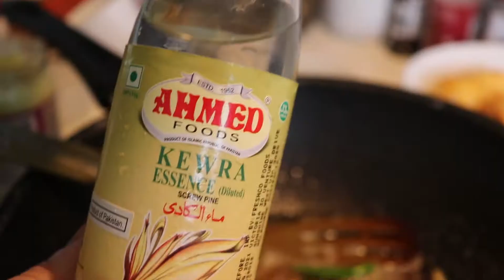মোরগ পোলাও এর সহজ রেসিপি । Authentic Mughlai Chicken Polao Recipe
Today we are going to prepare মোরগ পোলাও এর সহজ রেসিপি. This recipe is so so popular in Indian subcontinent (specially in Bangladesh). Let's then make this recipe and see how easy it is. Please give us feedback about this recipe and let us know your opinion via comment.

Hello everyone, Life Travel and Food is our family vlog channel. Here we make Vlogs in Bengali, share my immigrant life and lifestyle and different cooking experience. We are a Bengali family from Dhaka and currently living in Melbourne.